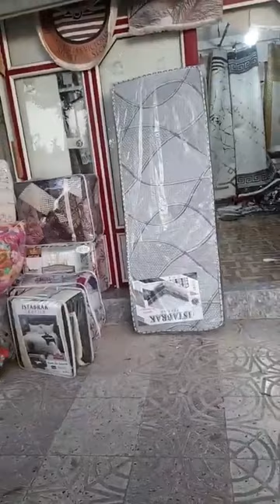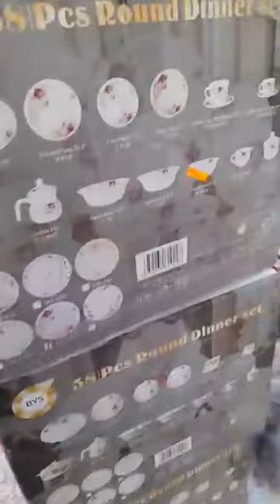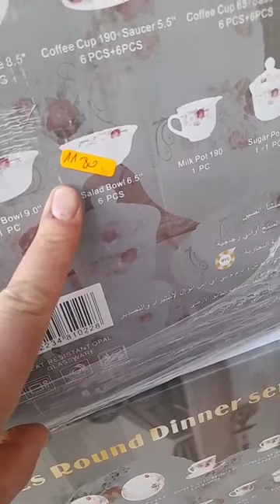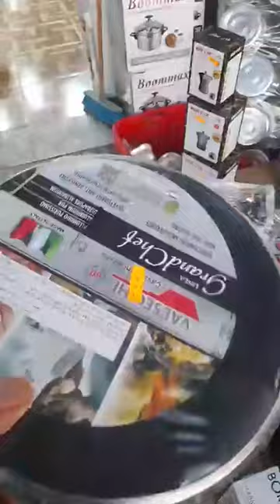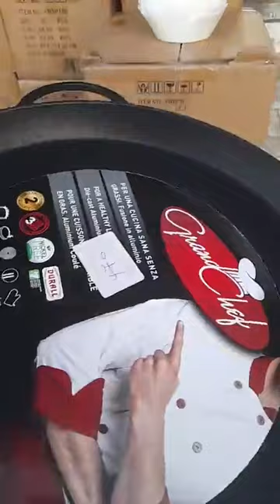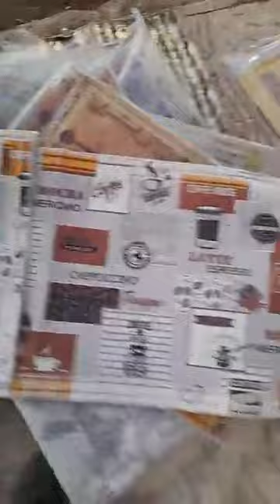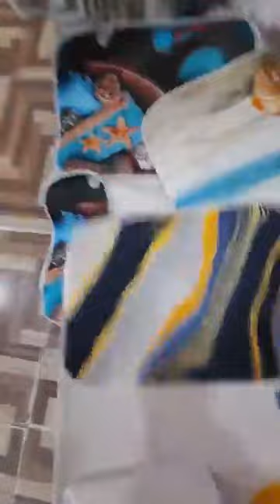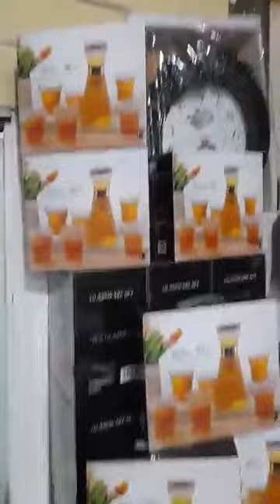صولد صولد 🚨 جديد الإخوة بوشوشة للأواني المنزلية 😍العلمة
أنت تمتلك الظهور أما نحن فنمتلك الحضور فإن دعمتنا فأنت مشكور وإن تجاهلتنا فأنت معذور. وفي كلا الحالتين شكرا على المرور     انتظرونا كل يوم يوجد الجديد
تشرفنا زيارتكم في محلنا المتواضع وفي متناول الجميع باطيمات الشناوة نتاع لابراش مقابل الواد او الملحقة العلمة
خاوتي خواتاتي محلنا للأواني وزرابي مخلط
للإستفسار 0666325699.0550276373